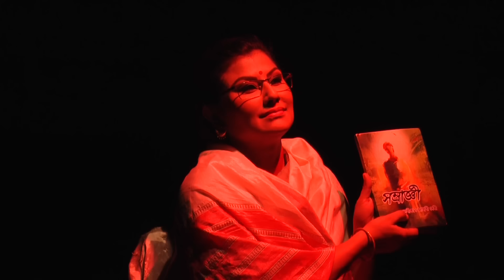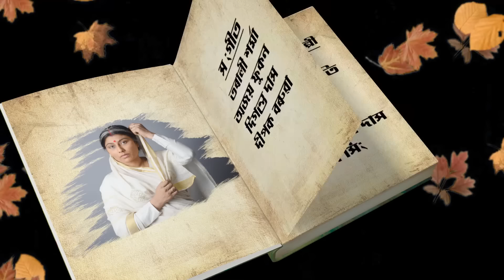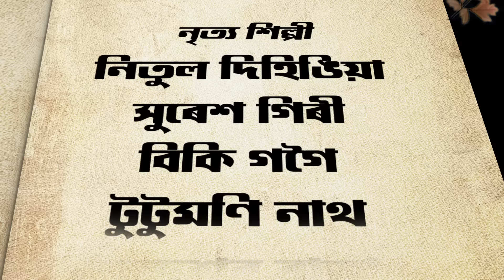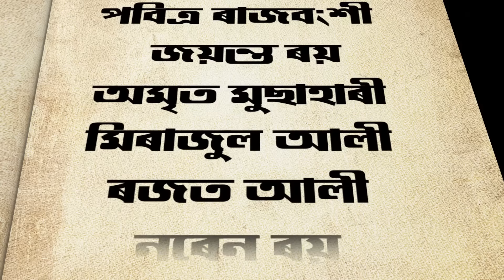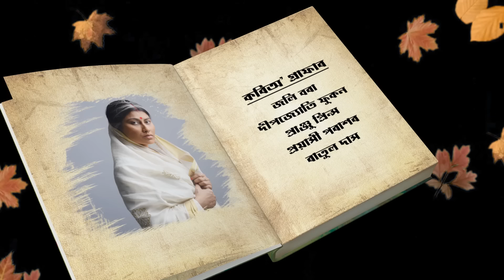| SAMRAGI | 2017-18 | ABAHAN THEATRE | PRASTUTI PORASOR |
| SAMRAGI | ABAHAN THEATRE | PRASTUTI PORASOR |

Drama: SAMRAGI
Theatre: Abahan Theatre
Director: Abhijit Bhattacharya
Starring: Prastuti Porasor